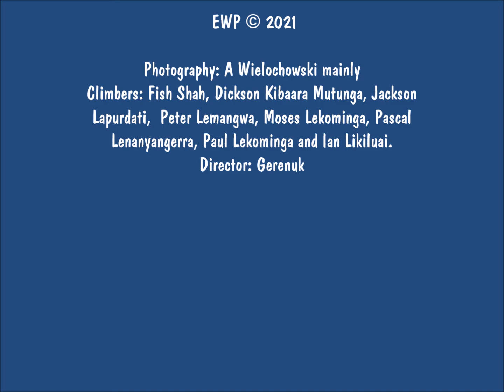Chambers Mwongela Route Ololokwe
In 1965 Robert Chambers and Henry Mwongela were the first people to find a way up the dramatic cliffs of Ololokwe in Northern Kenya. In 2018 a team of Samburu warriors from Sabache Camp started training to rock climb. In 2021 they were ready to venture onto the main walls of Ololokwe. Photography: A Wielochowski mainly
Climbers: Fish Shah, Dickson Kibaara Mutunga, Jackson
Lapurdati,  Peter Lemangwa, Moses Lekominga, Pascal
Lenanyangerra, Paul Lekominga and Ian Likiluai. ewpnetcom